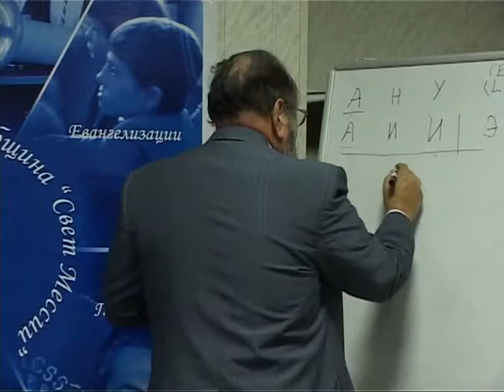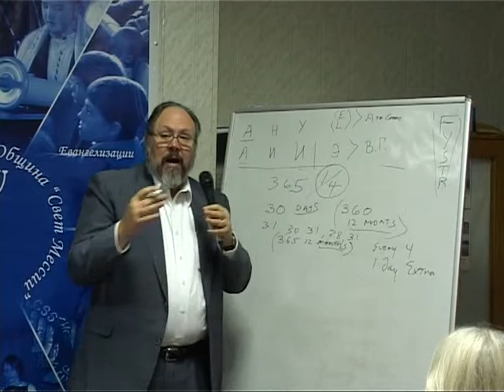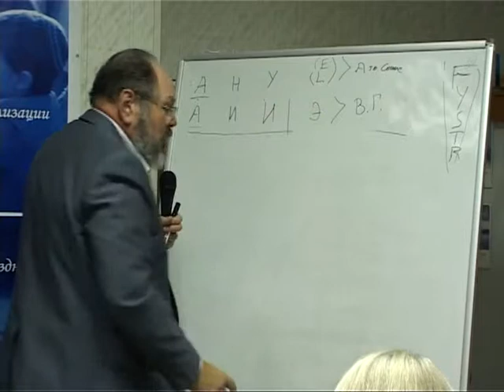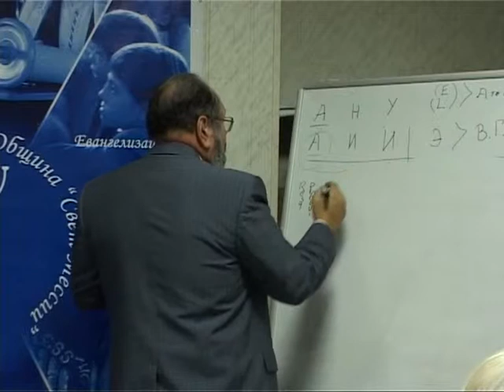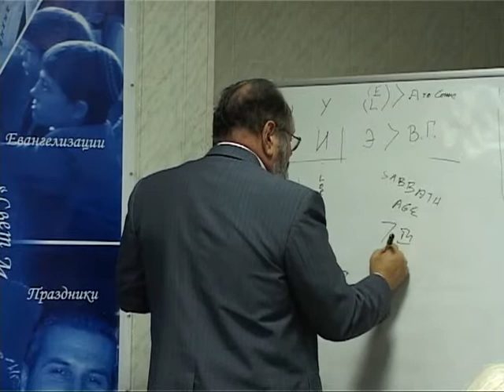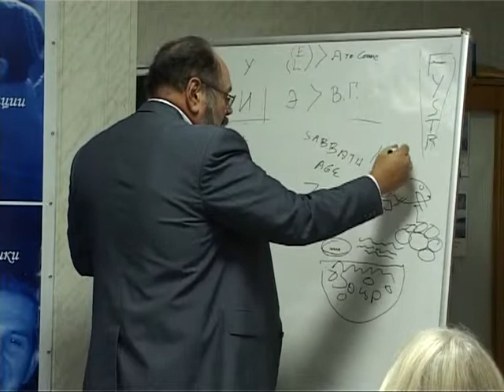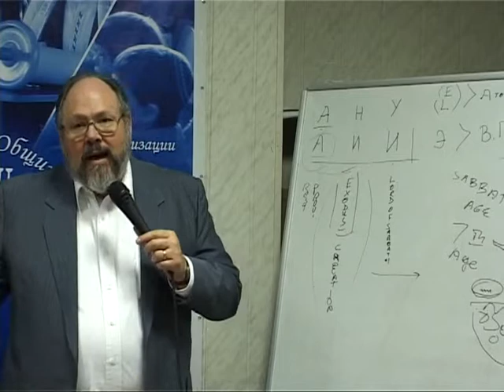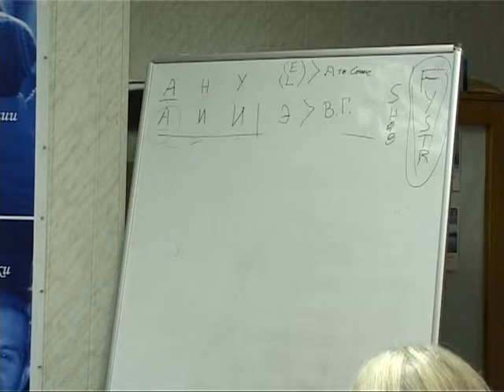МЕБИ Даниил Джастер "Мессианская еврейская жизнь и практика" Урок 7